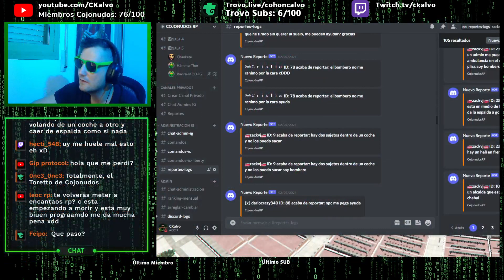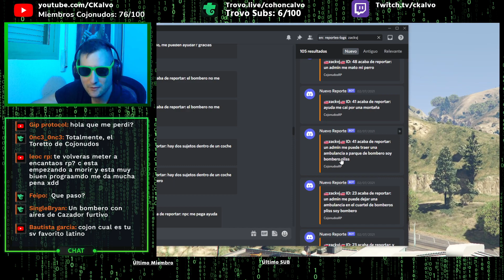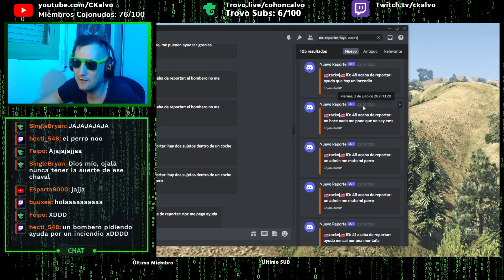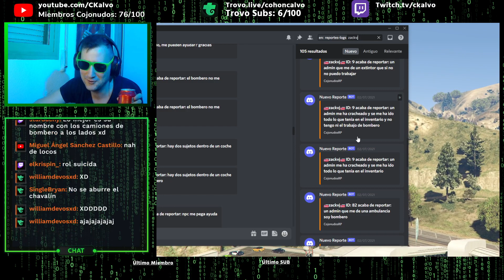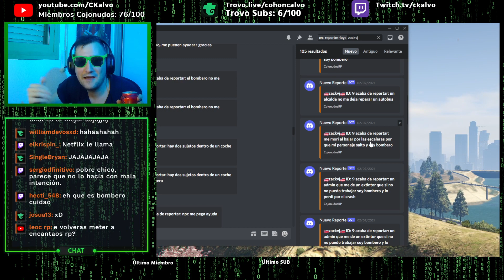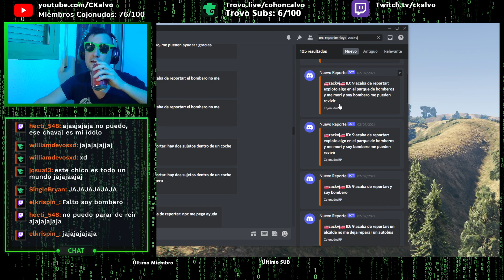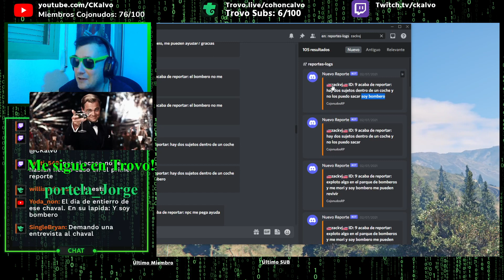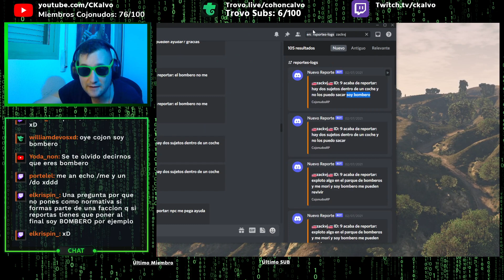/report SOY BOMBERO (Comentando Roleplay GTA V)